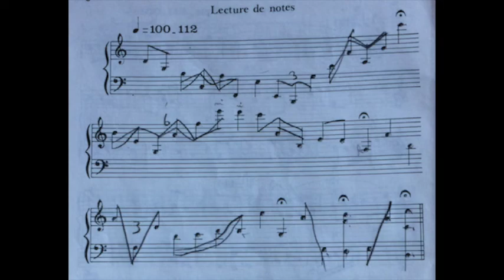Bourdeaux Volume III B LN 3 clef de sol et fa à 108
Ne pas tenir compte du rythme ajouté.